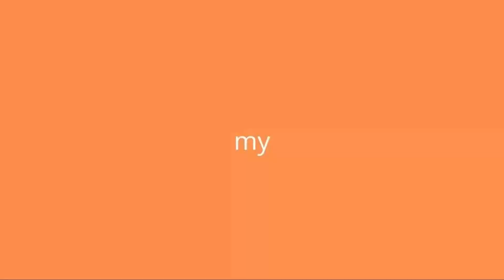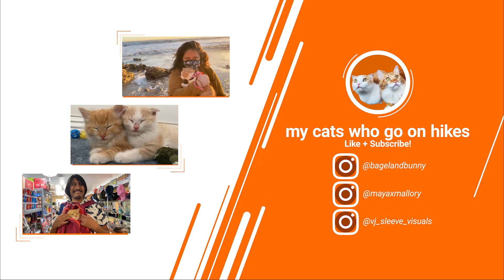CAT WALKS ON WATER HIKE! *incredible*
Harness & Leash
Cat Carrier

● ● ● ● ●Catjam My Cats Who Go On Hikes● ● ● ● ●
Our adorable cat Bunny goes on her favorite hike (yes our adventure cat can hike!) where she has to walk on water! She actually likes it and makes a new friend!

We had so much fun bringing our two cute orange cats out into the wild! We loe lea Do you take your cats out?

We love to learn how to train your cat for hikes & we love encouraging YOU to go hiking with your cat too!

JOIN OUR CAT FAMILY

BEST CAT TOY

BEST CAT FOOD

BEST SELF CLEANING LITTER BOX

YOUR OWN CAT COMPANION

We really think our cute and funny cats are cute and funny cats... we hope you do too! We train our cats to walk on a leash, and we can you teach YOU how to walk your cat on a leash too!

In summary: How do you teach your cat to walk on a leash like Bagel and Bunny? How do you watch a cute and funny cat video OF Bagel and Bunny??

Until next time cat people,

my cats who go on hikes (Bagel & Bunny & Maya & Sleeve)